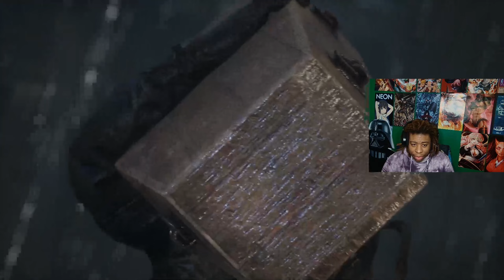The Black Rabbit BrotherHood [Lies Of P] Part 6